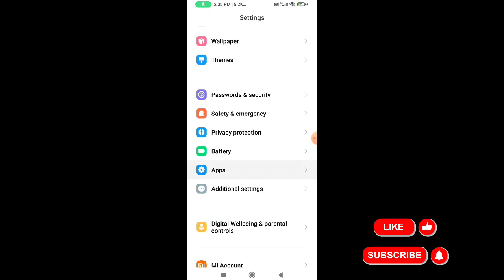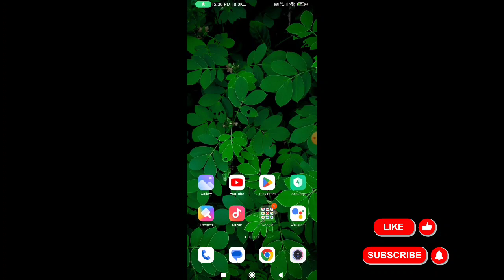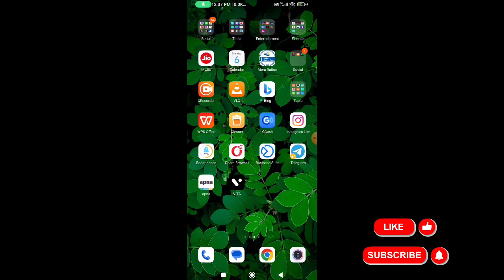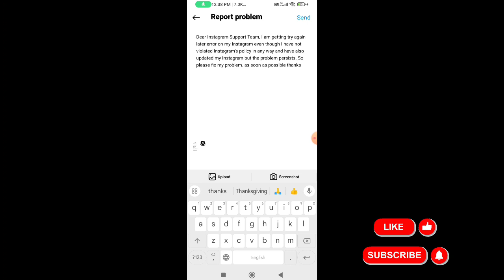Fix Try Again Later on Instagram | We restrict certain activity to protect our community Problem2024